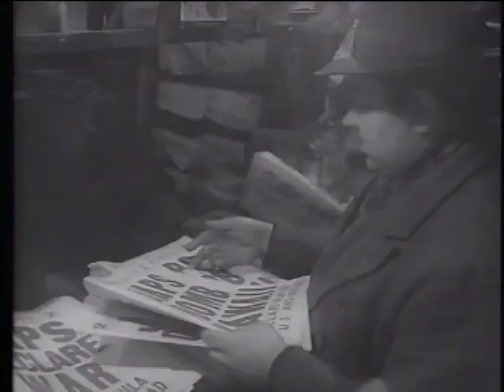Living History of Medal of Honor Recipient Hershel "Woody" Williams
In this Living History video, Medal of Honor Recipient Hershel "Woody" Williams shares his experiences during World War II as well as the Medal of Honor and the values it represents.